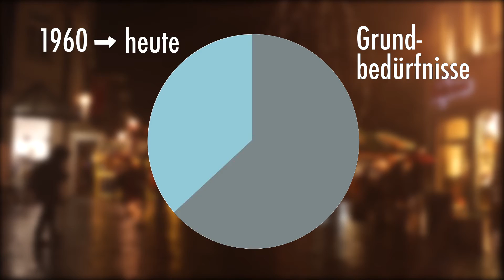Konsum – wo ist die Grenze?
Video: Jakub Dudzikowski, Peter Grunwald

„Je größer das Geschenk, umso lieber habe ich dich?“ „Das Geschenk ist nicht nur der Gegenstand, sondern es hat symbolischen Wert.“ „Wenn man das Leben als enttäuschend empfindet, sucht man Ersatz durch etwas anderes.“ Diese und andere Aussagen zum Thema Konsum sind Bestandteil dieses kurzen Video-Essays von Jakub Dudzikowski und Peter Grunwald. Mitten im Aachener Weihnachtsgeschäft, vor festlich geschmückten Auslagen in Geschäften und den glitzernden Lichtern des Weihnachtsmarktes und seiner Essbuden werden Passanten befragt, die Center-Managerin des Aquis Plaza und der Inhaber einer Werbeagentur, der eine Shoppingkampagne für die Einkaufsstadt Aachen konzipiert hat, kommen zu Wort. Jürgen Kippenhan, Leiter des philosophischen Instituts Logoi, ordnet das Thema Konsum in einen breiteren gesellschaftlichen und philosophischen Kontext ein.